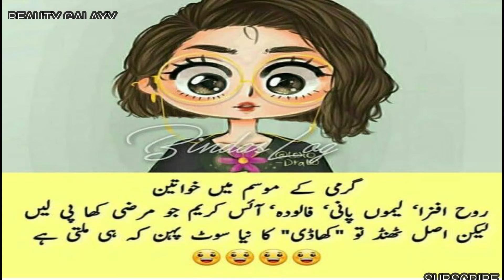just for fun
Beauty Galaxy channel provides latest fashion news and lifestyle events in Pakistan and India. You will find here new videos about all type of dress design,beauty tips,Gold jewellery design, mehendi designs, top 10 list and more.. It will be grateful and appreciated, if you just LIKE and SHARE videos.